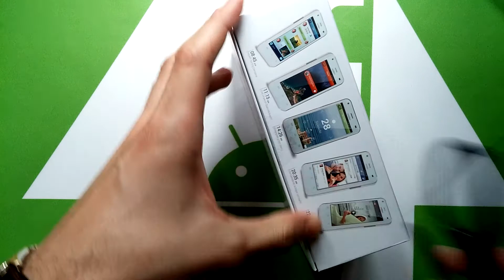Mallando no Android - Unboxing do Wolder mismart Smile :)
Unboxing para Mallando no Android do Wolder mismart Smile :) Máis información